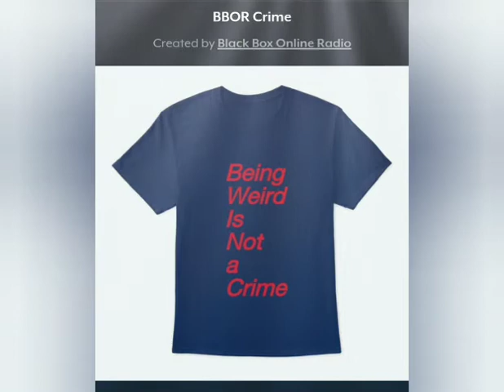Podcast for Sleep | Fall Asleep Instantly | "Inner Peace"